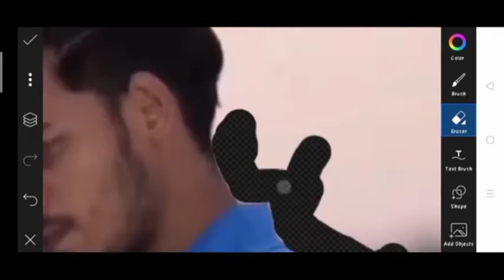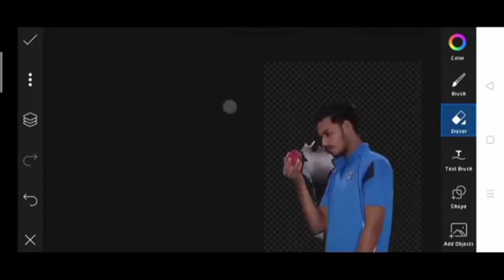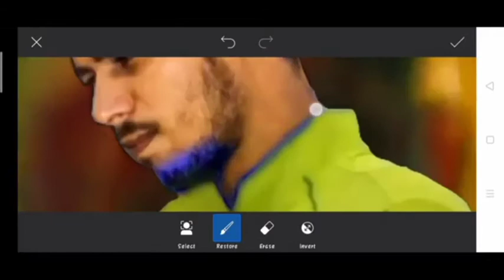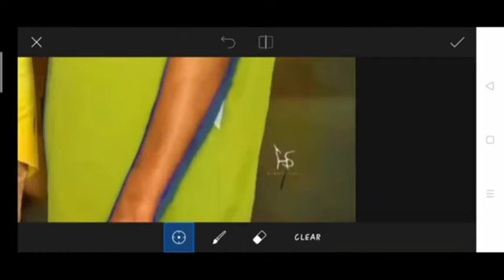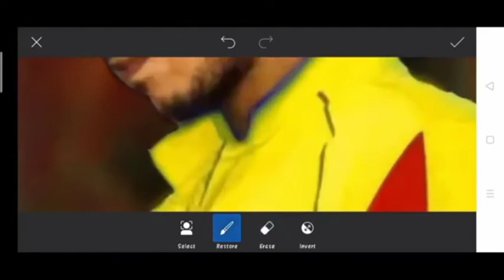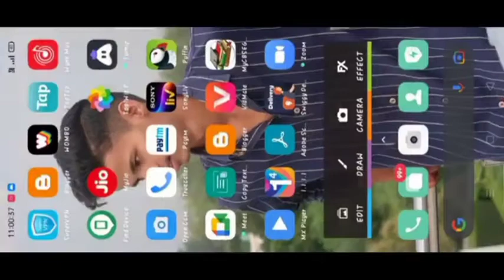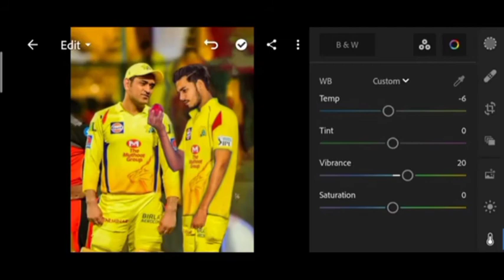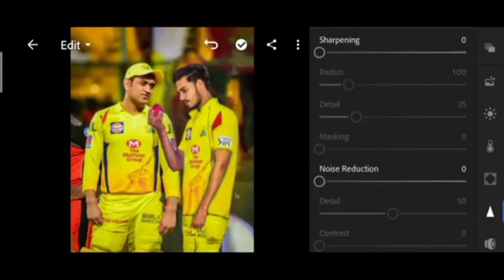picsart photo editing tutorial💥 (ms dhoni photoediting)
ms dhoni photo editing | new ms Dhoni editing | new picsart realistic editing
Mahendra Singh Dhoni photo editing tutorial

our queries

1-picsart ms dhoni photo editing9
2.picsart ms dhoni retirement phofo editfing
3.picsart editing
4.picsart photo editing
5.picsart editing new style
6.picsart editing turtorial
7.picsart editing background change
8.picsart se photo kaise banaye
9.picsart Suresh raina photo editing
msd editing 2022
msd editing tutorial
MSD editing

1. Photo editing
2. Picsart phofo editing
3. Snapseed photo editing
4. Lightroom photo editing
5. Autodesk SketchBook photo editing
6. Photoshop photo editing
7. Phofoshop tutorial
8. PicsArt tutorial
9. Photoshoot vlogs
10. Viral photo editing
11. Instagram viral photo editing
12. Gloning message photo editing
13. Gloning heart phofo editing
14. Gloning phofo editing in PicsArt
15. PicsArt photo editing 2021
16. Cb photo editing
17. Cb photo editing in PicsArt
18. vijay Mahar new photo
19. msd editing  2022 new photo editing
20. Taukeer editz new photo editing
21. NSB PICTURES New photo editing
22. Dm design new phofo editing
23. Pranav PC new photo editing
24. Artist aj new photo editing
25. Bollywood actress photo editing